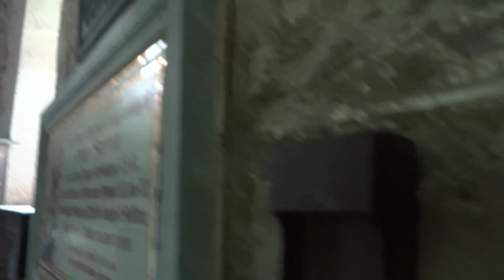A quick tour of the historic Norman church of St Edith at Eaton under Heywood Shropshire England UK